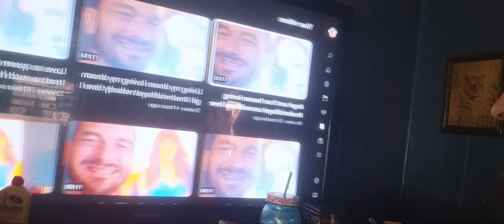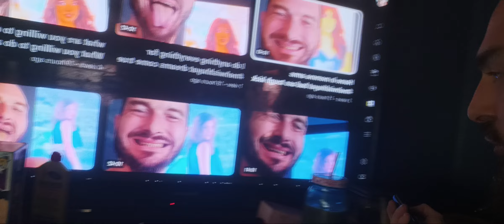Our own lollywood Shakespearean love story feeling mehwishhayat power taking ahold love it 4-20-23